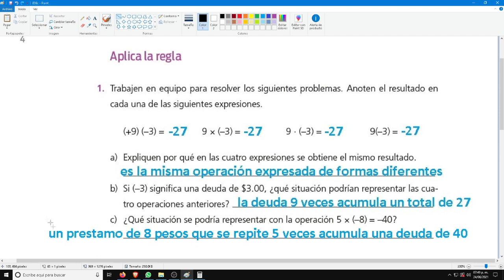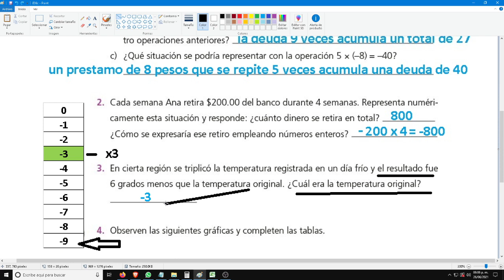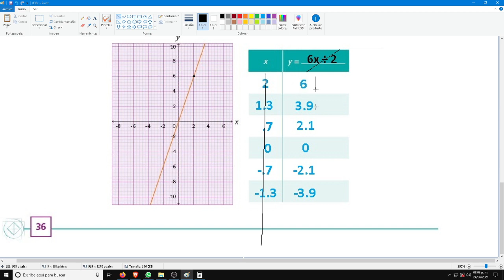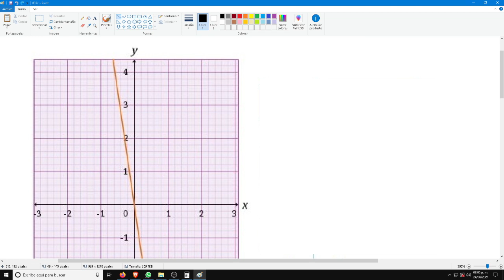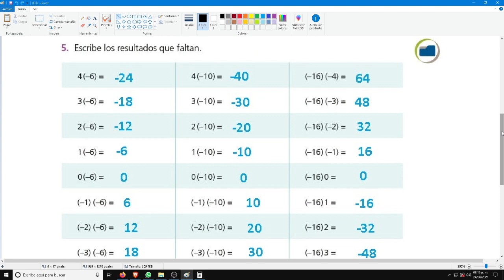Telesecundaria mate 2do pags 36 y 37 full para todos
Conviértete en miembro de este canal para disfrutar de ventajas